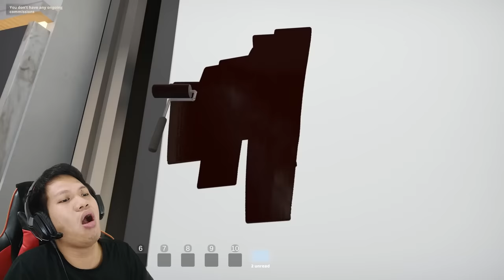WALAU SAYA KOCAK TAPI SAYA PANDAI MELUKIS!!! Such Art Demo [SUB INDO] ~Maaf Wajah Saya Buriks!!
Akhirnya saya bisa menunjukkan talenta tersembunyi saya kepada teman2 wkwkwk jangan lihat hasil nya karena hasil lukisan tergantung dari model nya, kalau modelnya wajahnya buriks ya hasilnya pasti buriks wkwkw
Yukk kita saksikan gameplay dari game "Such Art"!!!

Maaf teman2 game ini belum support ultrawide 21:9 jadi masih memakai rasio standart 16:9.